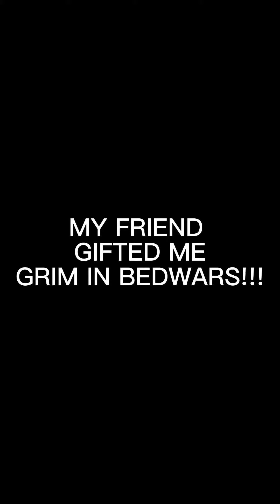My Friend gave me grim reaper | Roblox BedWars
WOOOOOO MY FRIEND GAVE ME GRIM